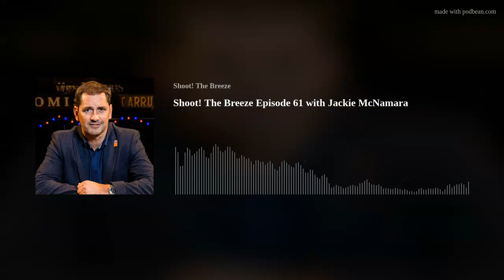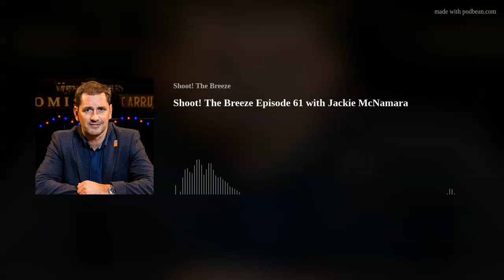Shoot! The Breeze Episode 61 with Jackie McNamara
Jackie McNamara - Shoot! 21st November 1981
In this episode we take a look inside a Shoot! magazine from the 21st November 1981 former Dunfermline, Celtic, Wolves, Aberdeen, Falkirk, Partick Thistle and Scotland defender, Jackie McNamara (@Jackie_Mc4).  He is also author of the book, "His Name Is McNamara" which tells of his life in football and how his life was threatened by a brain aneurism in early 2020.

For more details on this podcast including an electronic copy of the magazine and other fascinating comments and links, please visit our where you can also donate for a chance to win some goodies including the original magazine from the show. Remember, 100% of all money donated goes to our charity partner, @WDCommFoodshare.
with @scotsfootycard, @simonweir and @tombrogan.

Let's Shoot! The Breeze